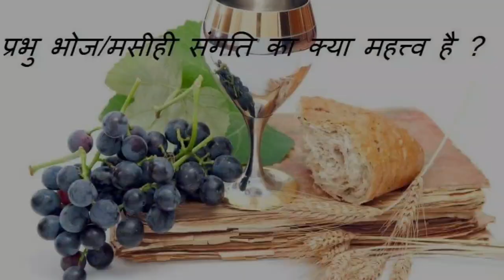चढ़ाता हूं प्रभु मैं/चढ़ावा धार्मिक नाच/तीर्थ स्थल जलडेगा/2023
चढ़ाता हूं प्रभु मैं/चढ़ावा धार्मिक नाच/तीर्थ स्थल जलडेगा/2023#bbrdesichanneloffical